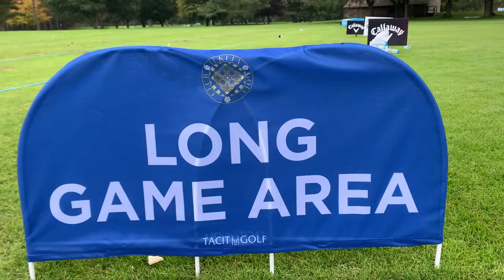Ilkley Golf Club 'Ian Woosnam Classic' Tournament Highlights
Welcome back to Below Par. In this episode we are with Joe Lovery at Ilkley Golf Club. We hosted the Ian Woosnam Classic with Welcome to Yorkshire golf event for senior professionals. This is a quick glimpse of the day where we follow players such as Mark James, Ian Woosnam and Catriona Matthew for a few holes. I hope you enjoy the video.

Why not follow our other socials?